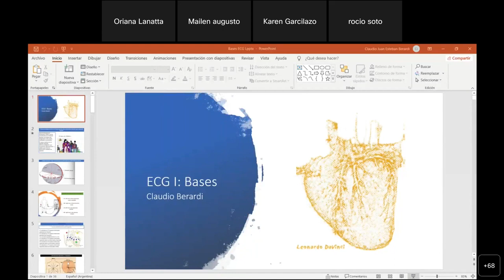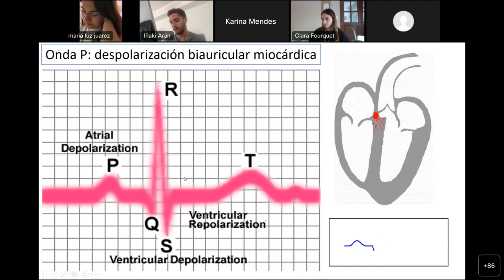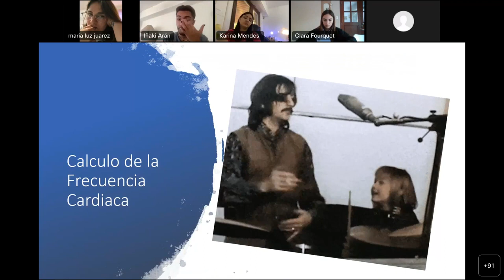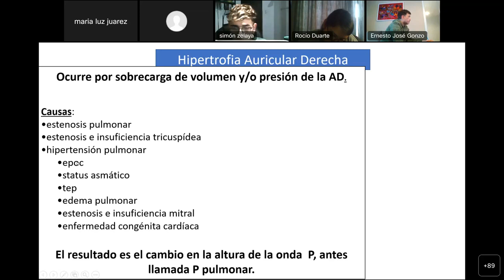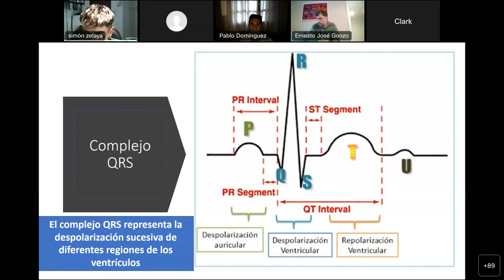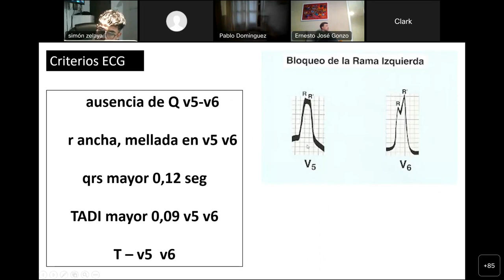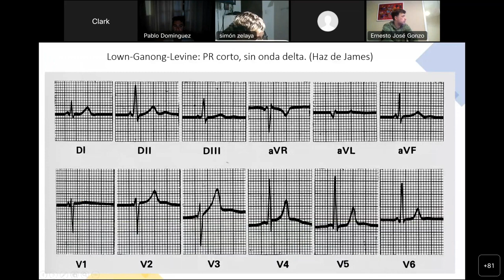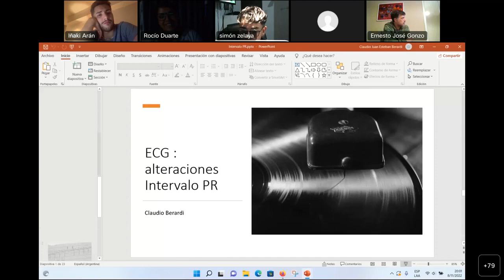ECG Berardi 2022